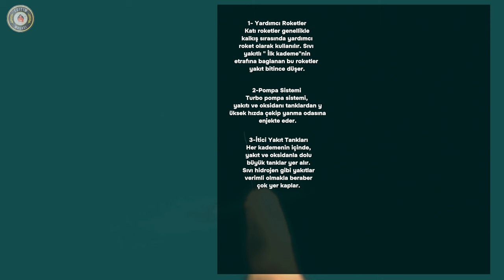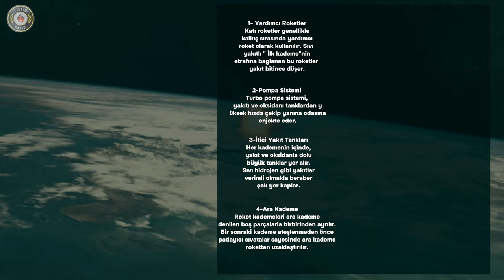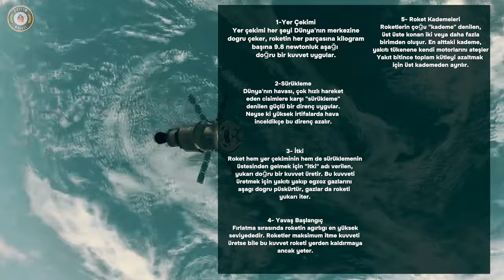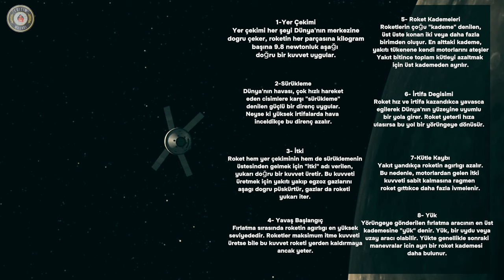Roket Nasıl Havalanıyor? | 12.Bölüm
Roket bir uzay aracı, hava aracı, araç, atkı veya bombadır. Roket, roket motorundan itme gücü elde eder. Roket motoru egzozu tamamen roket içinde taşınan roket itici yakıtından oluşur. Roket motorları etki ve tepki ile çalışır ve sadece egzozlarını yüksek hızda ters yönde dışarı atarak roketleri ileri doğru iter ve bu nedenle uzay boşluğunda çalışabilir. Etimolojik kökeni İtalyancada "bobin" anlamına gelen rocchetto olup, silindirik şekil benzerliğinden ötürü modern anlamında sahiplenilen kelimenin kullanımı 20. yüzyıl başlarında savaş gemilerinin öz itmeli ateşleme mermilerine dayanmaktadır. Türk Dil Kurumuna göre Türkçeye Fransızca roquette kelimesinden geçmiştir.

Roket, mekanik anlamda bir jet motorunda olduğu gibi yanma işlemine bağlı olarak itki üreten ancak bunu yaparken çevreden mecburi bir hava girişine ihtiyaç duymayan motora verilen addır. Bir roket motoru kullanarak öz-itki üreten askerî ya da sivil amaçlı mermi, füze, uzay-hava araçlarının tamamına da roket denilebilir.

Roket motorunun çalışma prensibi temel olarak Newton'un hareket yasalarındaki etki-tepki kanununa (3. yasa) dayanır. Etki-tepki yasası şu cümle ile basitleştirilebilir: “Her etkiye karşılık eşit ve zıt bir tepki vardır.” Roket motorunda süregelen kimyasal reaksiyonların oluşturduğu sıcak gaz yığınları yanma odasında bir basınç oluşturur ve bu basınç kuvvetlerinin dengesizliğinden kaynaklanan tepki kuvveti çıkış lülesi yardımıyla yönlendirilerek uzay aracına ileri veya yukarı doğru bir devinim kazandırır. Bir roket motorunun egzozu tamamen kendisiyle beraber taşıdığı uzay aracı yakıtından oluşur. Bu sebeple oksijensiz ortamda çalışabilirler ve vakum uzayda kullanılabilirler.

Askeri ve eğlence amaçlı roket tarihi, en az 13. yüzyıl Çin'ine kadar uzanır. Roketçilik, Dünya'nın Ay'ına ayak basmak da dahil olmak üzere Uzay Çağı için olanak sağlayan teknolojiydi. Roketler artık havai fişekler, silahlar, fırlatma koltuğu, yapay uydular için fırlatma aracı, insanlı uzay uçuş programı ve uzay araştırmaları için kullanılıyor. Kimyasal roketler, en yaygın yüksek güçlü roket türüdür ve tipik olarak yakıtın bir oksitleyici ile yakılmasıyla yüksek hızlı bir egzoz oluşturur. Hibrit yakıtlı roket, roket motorunda birbirinden farklı fazdaki farklı roket yakıtları kullanan bir rokettir.

Gerçekte roketlerin vakum ortamlarda daha verimli çalıştığı bilinmektedir. Roketin asıl üretim amacı, atmosfer dışında da çalışabilmesinin istenmesi ve kısa süreli itme kuvvetinden yararlanarak yüksek hız elde edilmesidir. Yakıtı bittikten sonra kazandığı hız ile balistik kanunlarına göre roket, taşıdığı yükten ayrılarak veya ayrılmadan, amacına göre taşınan yükün yoluna devam etmesini sağlar.[2] Ayrılma işleminden sonra dahi roketin geri kalan kademeleri öz-itki üretmeye devam ediyorsa bu tip roketlere çok katlı (kademeli) roketler denir. Çok katlı roketler kaçış hızına ulaşmak suretiyle yer çekimi kuvvetini yenerek Dünya yörüngesinden çıkabilir ve gezegenden sonsuz uzaya seyahat edebilir.

Roketler, içindeki yakıtı yakabilecek yakıcıyı (oksijen vb. türleri), türüne göre sıvı veya katı durumda bulundurur. Roketler sıvı ve katı yakıtlı olarak ikiye ayrılır.

Aslında roketler, uzay boşluğunda atmosferden daha verimli çalışır. Çok kademeli roketler, Dünya'dan kurtulma hızı elde etme yeteneğine sahiptir ve bu nedenle sınırsız maksimum irtifaya ulaşabilir.

Hava soluyan motorlarla karşılaştırıldığında, roketler hafif ve güçlüdür ve büyük ivmeler üretebilir. Roketler uçuşlarını kontrol etmek için momentuma, kanat profili, reaksiyon kontrol sistemi, yalpalanmış itme kuvveti, momentum çarkı, itiş vektörlemesi, itici gaz akışına, dönüşe veya kütleçekimine güvenirler.

Kullanılan Ekipmanlar :
Mikrofon  : HYPERX Quadcast Mikrofon HX-MICQC-BK Mikrofon
Klavye      : Logitech MK240 WIRELESS KLAVYE VE MOUSE SETİ
Bilgisayar : Asus Tuf Gaming F15
Kulaklık   : Logitech G G335 Kablolu Oyuncu Kulaklığı